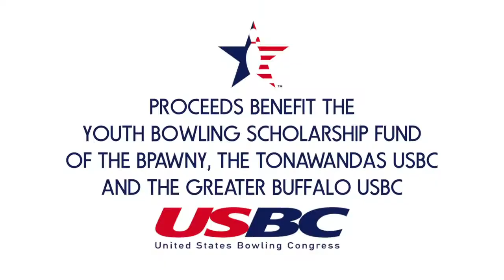BPAWNY 9th Annual Golf Outing